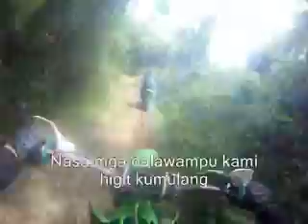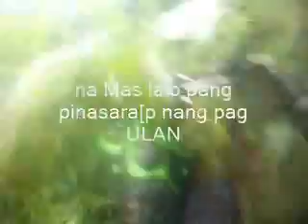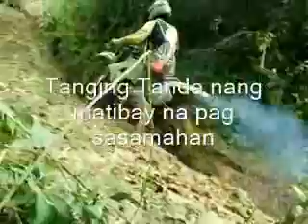Sa Kabundukan ng DRT - Isang Kwento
DRT Trail - October 4, 2020 with Bandidong Ligaw , Sam Miguel , Baliuag with Luzon trail bandits and Maila week end Warriors